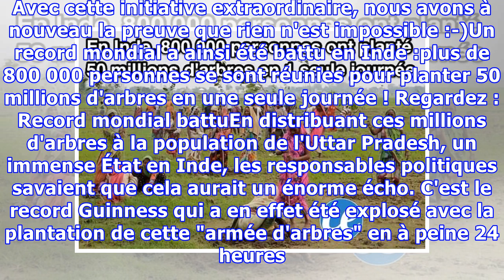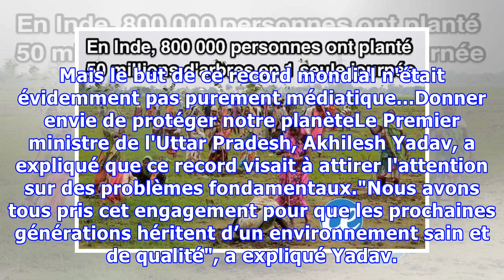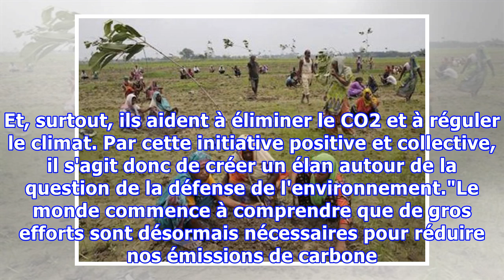50 Millions d'Arbres Plantés En 1 Seule Journée ! L'Inde Bat un Record du Monde Pour la Planète.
50 Millions d'Arbres Plantés En 1 Seule Journée ! L'Inde Bat un Record du Monde Pour la Planète.
Dans la lutte contre le réchauffement climatique, on pense parfois que le défi est trop grand et on peut être vite découragé...Et pourtant... Avec cette initiative extraordinaire, nous avons à nouveau la preuve que rien n'est impossible :-)Un record mondial a ainsi été battu en Inde :plus de 800 000...